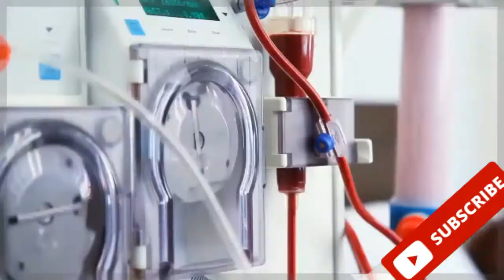تعرف على الأمراض المناعية الذاتية الروماتيزمية وأهم الأعراض مع د. محمد عبد الشافي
لقاء مع د. محمد عبد الشافي - أستاذ الروماتيزم والمفاصل بطب الأزهر